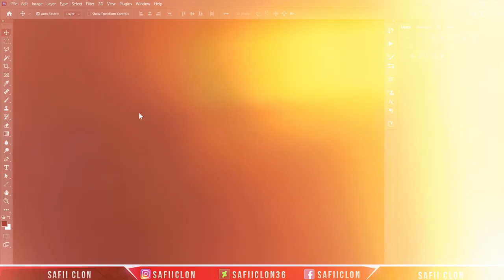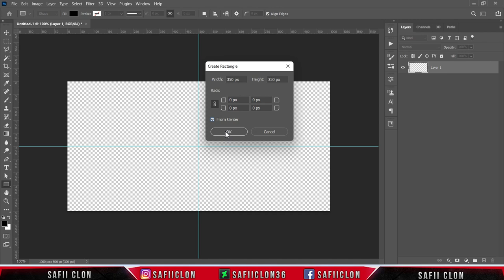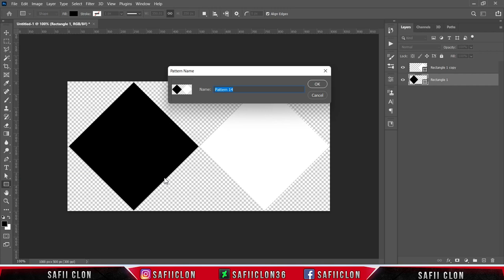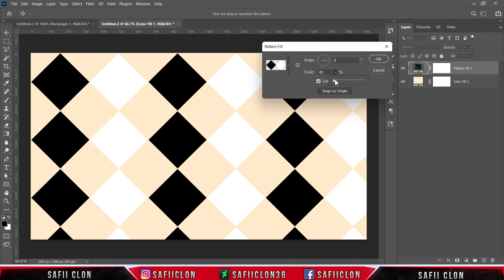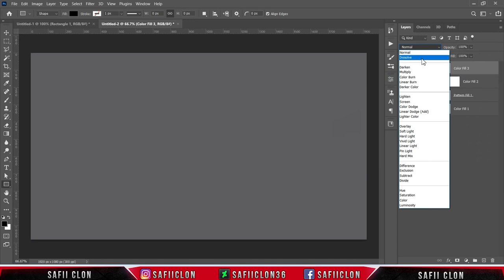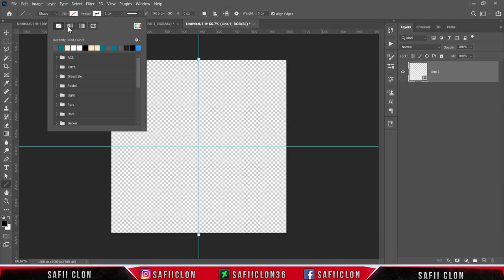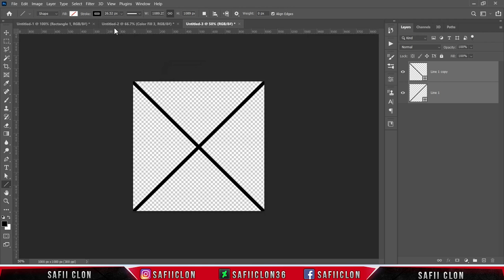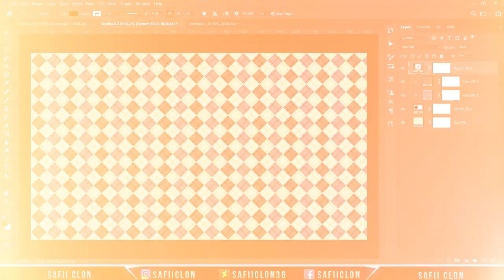[ Photoshop Tutorial ] How to Create Argyle Pattern background in Photoshop CC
Software Using :
Bandicam